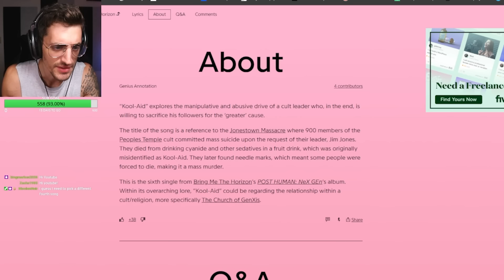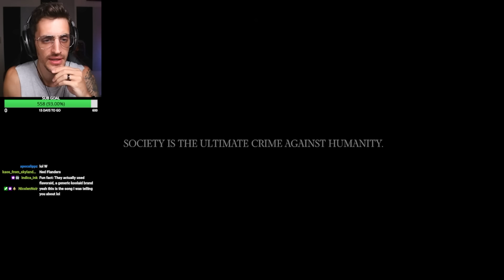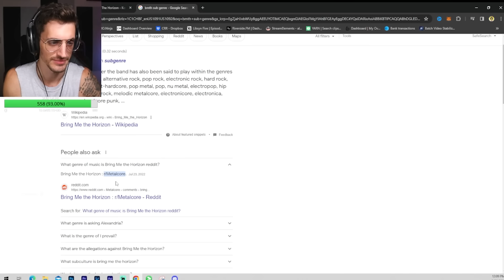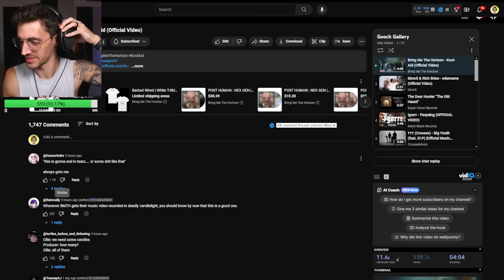BRING ME THE HORIZON's "Kool-Aid" is GNARLY as F*CK!!